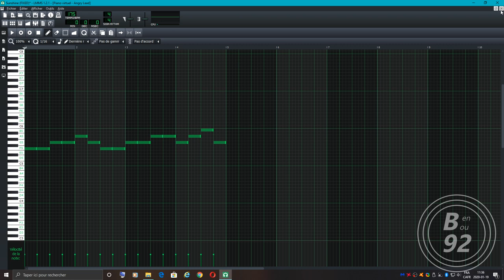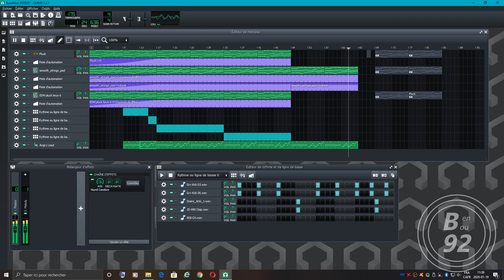LMMS music - Sunshine (FIXED)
This video show you approximately the final mix of my music. In fact, if you see my project file in LMMS share, there is not "Hard Limiter" plugin on master. I exported music at low volume at least in 24 bits quantization, and I used limiter in Audacity software to finish my project.